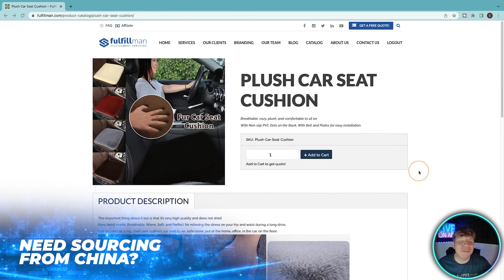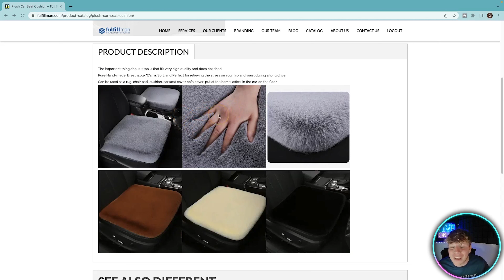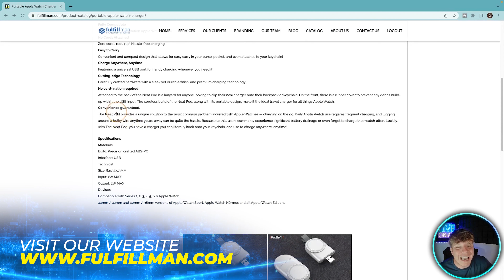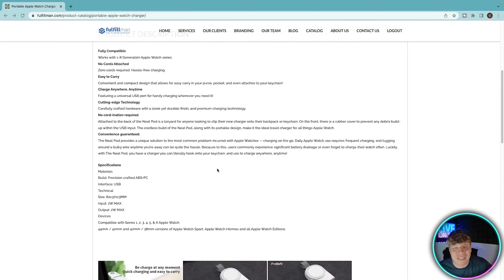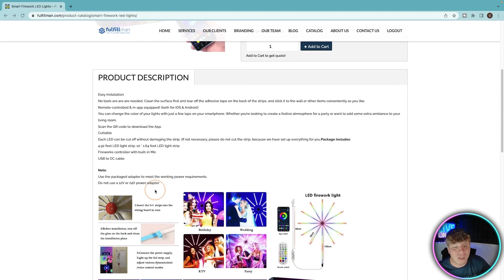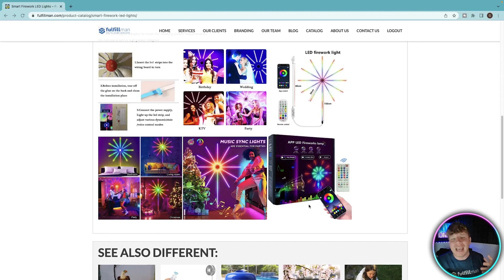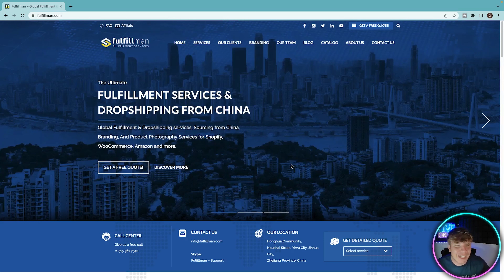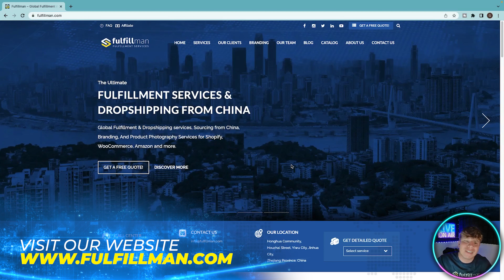Dropshipping 2022 | Product Research | How To Find Winning Products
✈Introducing the Best Fulfillment/Dropshipping Service today! ✈
We handle full order management on your behalf. We provide all your needs to ensure that your customers are more than satisfied with their items received.

🔥1st Product: PLUSH CAR SEAT CUSHION

Breathable, cozy, plush, and comfortable to sit on
With Non-slip PVC Dots on the Back, With Belt and Plates for easy installation.
The important thing about it too is that it’s very high quality and does not shed
Pure Hand-made, Breathable, Warm, Soft, and Perfect for relieving the stress on your hip and waist during a long drive.
Can be used as a rug, chair pad, cushion, car seat cover, sofa cover; put at the home, office, in the car, on the floor;

🔥2nd Product: PORTABLE APPLE WATCH CHARGER
The new way to charge.
Highlights
Super compact size — the most portable charger around. Fits on your keychain, in your bag, and even in your pocket!
Fully compatible — works with 1-8 Generation Apple Watch series
Completely cord-less — ZERO cords required. The first truly wireless charger, no tangles, no hassles.
Eminently portable — charges ANYWHERE, power bank, laptop, charging block, outlets, etc.
No Cords Attached: Zero cords required. Hassle-free charging.
Charge Anywhere, Anytime: Features a universal USB port for handy charging whenever you need it!
Cutting-edge Technology: Carefully crafted hardware with a sleek yet durable finish, and premium charging technology.

🔥 3rd Product: SMART FIREWORK LED LIGHTS
Built-in smart beat sensor let the lights react to music, patterns change according to the beat of the music, different sounds, and even your voice.
Full-Color Wheel
Synchronized With Music & Sound
Controlled by App & Remote
Easy to Install
Motionless & Party Modes
Smart controller
Millions of colors, hundreds of static/dynamic modes, sync to your music, adjust brightness, and timer by App.
Easy Installation
No tools are are are needed. Clean the surface first and tear off the adhesive tape on the back of the strips, and stick it to the wall or other items conveniently as you like.
Remote-controlled & in-app equipped! (both for IOS & Android)
You can change the color of your lights with just a few taps on your smartphone. Whether you’re looking to create a festive atmosphere for a party or want to add some extra ambiance to your living room.
⏰Timestamp⏰

0:00 - Beginning
0:19 - Introduction
0:39 - 1st Winning Product: PLUSH CAR SEAT CUSHION
1:39 - 2nd Winning Product: PORTABLE APPLE WATCH CHARGER
3:27 - 3rd Winning Product:  SMART FIREWORK LED LIGHTS
6:25 - Outro 📢Sign up for a FREE trial and ENJOY 3 MONTHS of Shopify for $1 per month at ! 📢